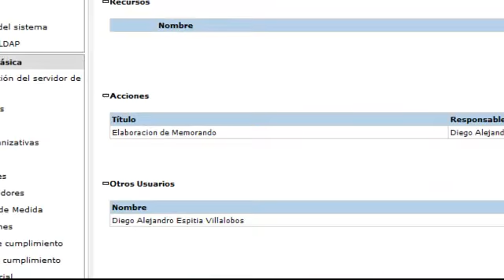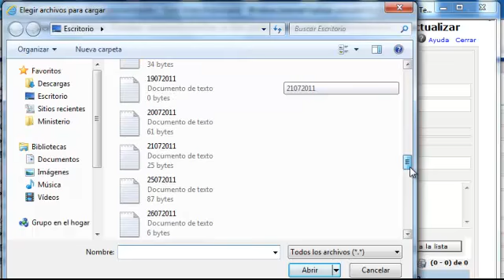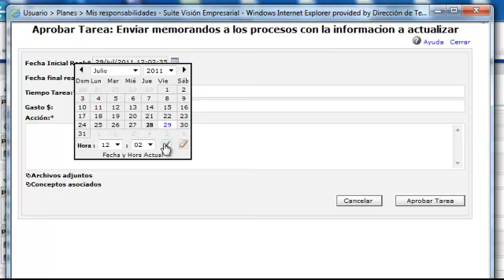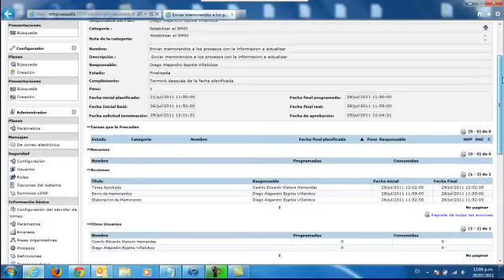Aprobacion de tareas